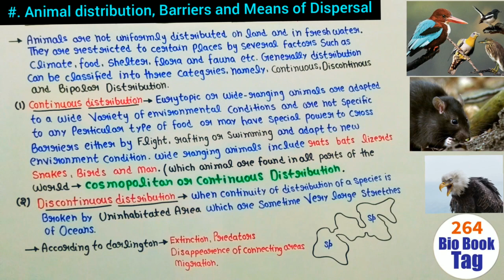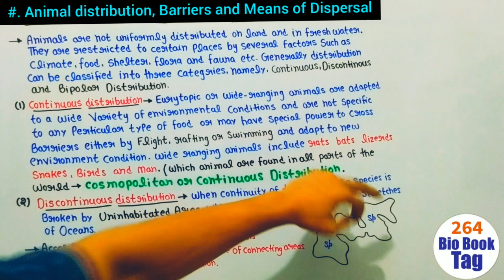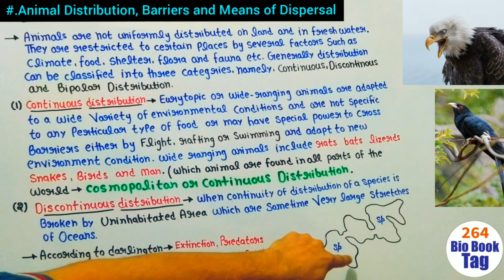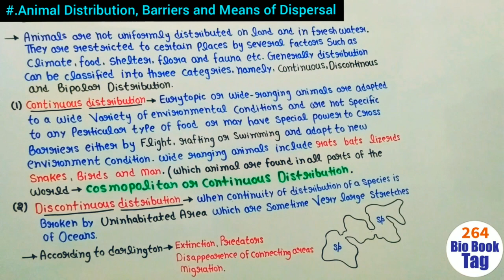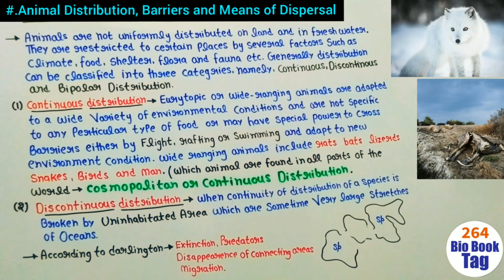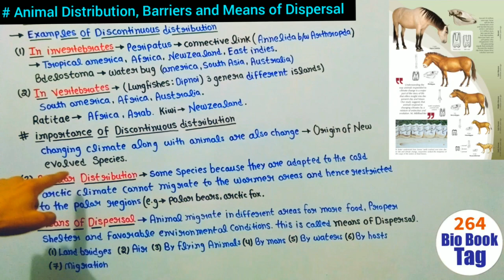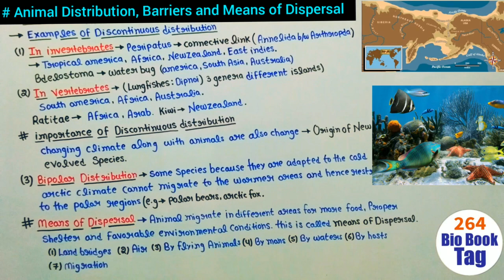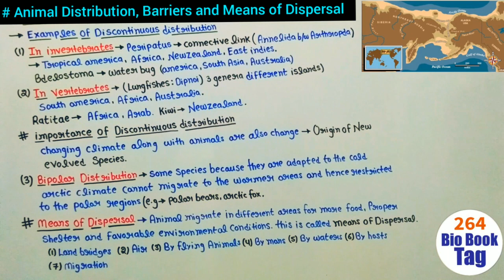Animal Distribution, Barriers and Means of Dispersal / B.Sc 2 year Zoology second semester